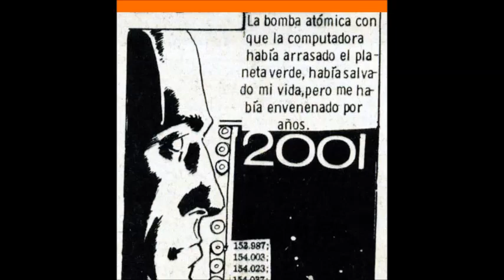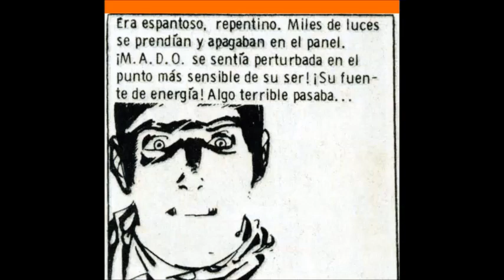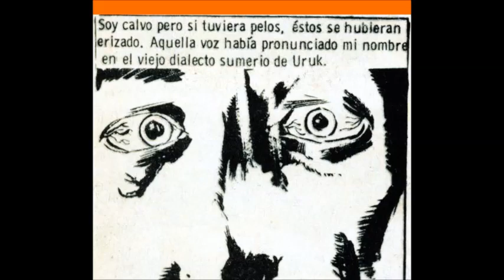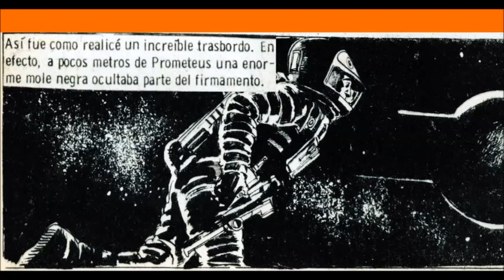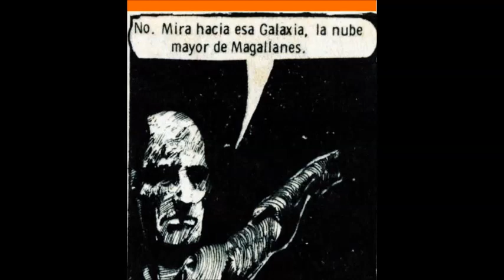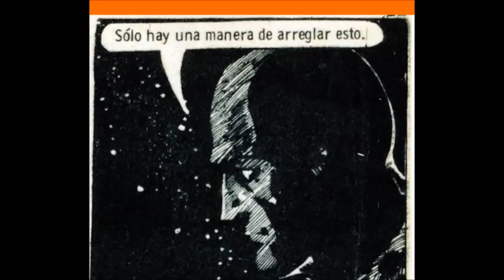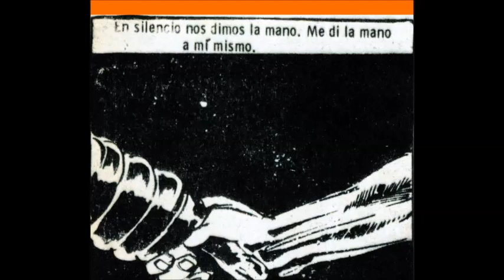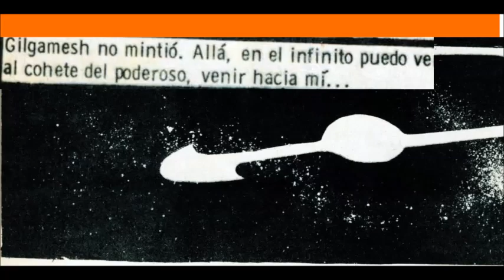GILGAMESH EL INMORTAL CAPITULO 6 (COMPLETO)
Gilgamesh el Inmortal es una serie de historieta argentina creada por el dibujante y guionista Lucho Olivera, basada en la antigua leyenda sumeria del rey Gilgamesh, un hombre que busca la inmortalidad de los dioses. Pertenece al género de ciencia ficción y fue publicada a partir de junio de 1969 por la Editorial Columba.